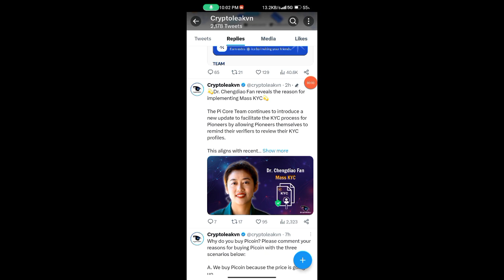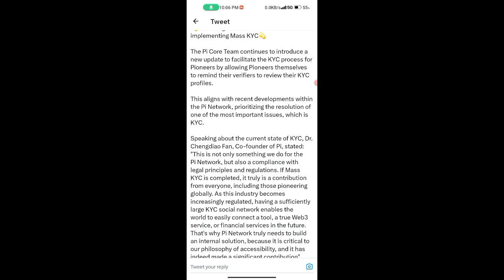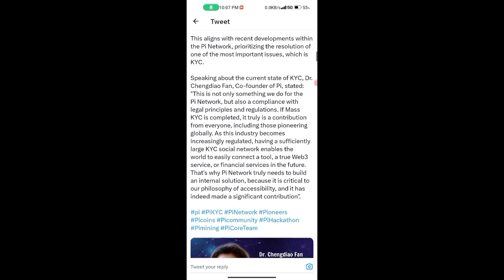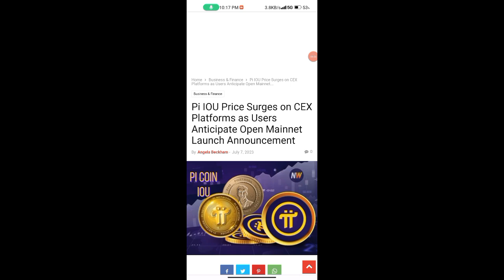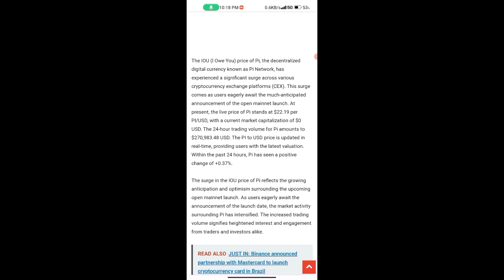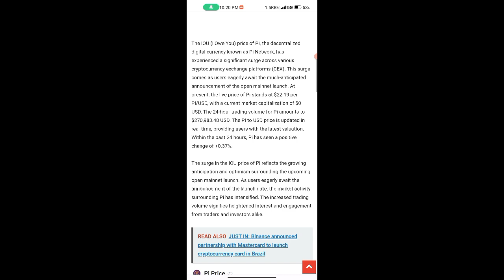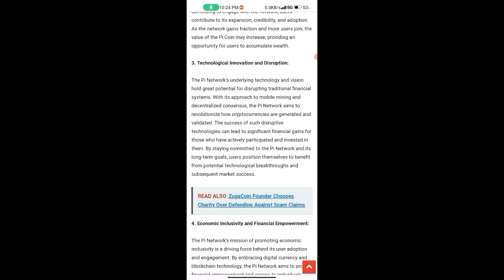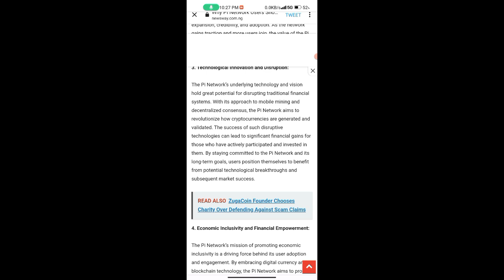PI वाले सारे करोड़पति 💥🤩, pi network new update today, pi network new update, pi network news today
Topic.